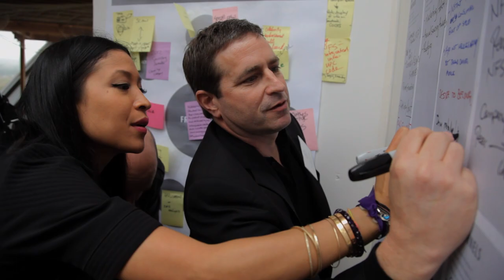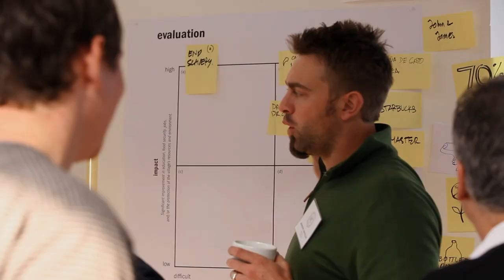Road to REBBL Episode Two